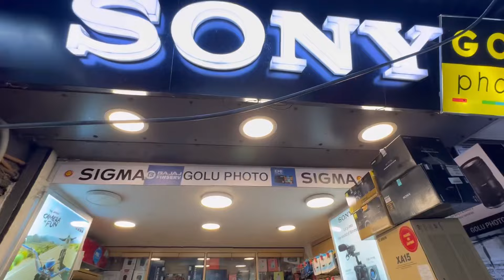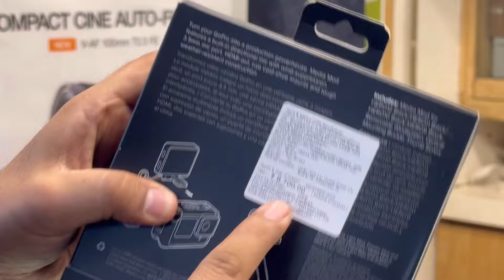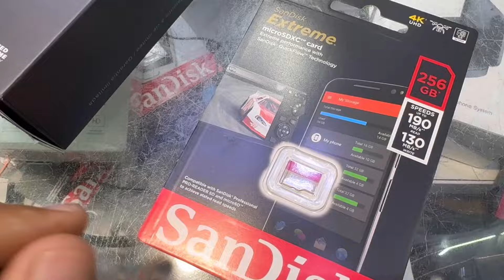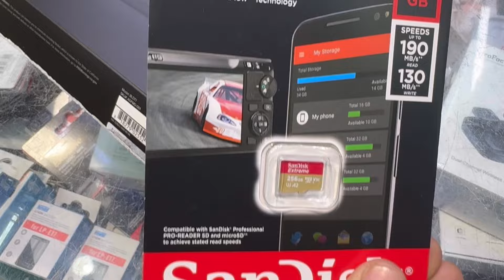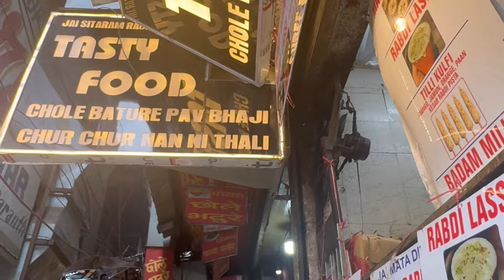Cheapest Go pro 12 black accessories from chandni chowk camera gali delhi